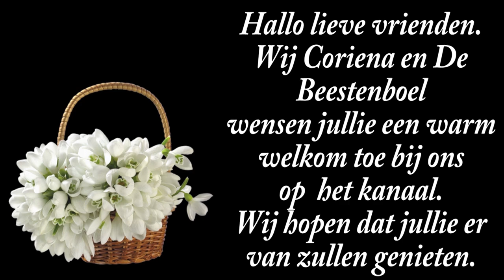wo 14 aug | Boos op iemand | Het hondje Jowi die geopereerd moet worden. #2283